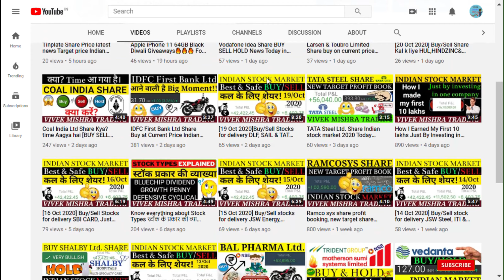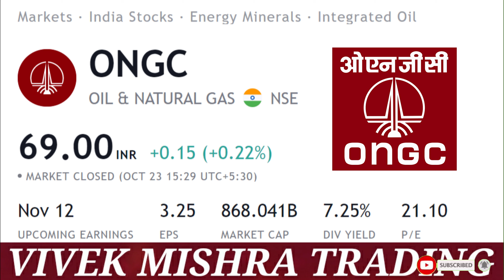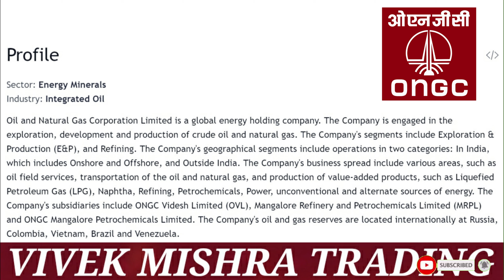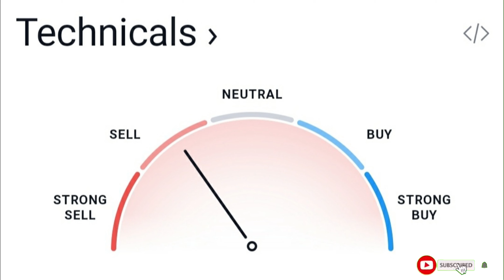ONGC ka Share Price new Target Kya Karna Chaiye Buy or Sell Indian stock market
Oil and Natural Gas Corporation is an Indian public sector multinational crude oil and gas company. Its registered office is in New Delhi. It is owned by the Government of India, under the administrative control of the Ministry of Petroleum and Natural Gas.

Grateful!😇

ongc share analysis telugu,
ongc share analysis latest news,
ongc share analysis english,